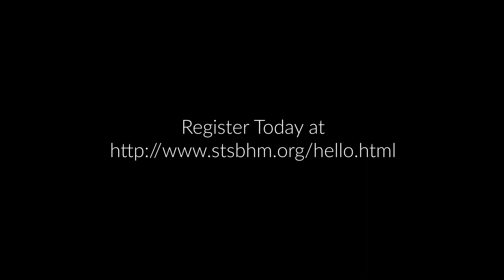Catholic Blazers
Catholic Blazers is a faith community that believes we are one Body, one Spirit in Christ. We participate in Mass, Adoration, and fellowship events together as a community of college students. All students are invited to participate in the many activities offered at St. Stephen the Martyr Catholic Chapel, which is located just one block up from campus. Here all students are welcome to engage in faith and fellowship by playing pool and ping-pong, relaxing in the student lounge, or praying in the chapel. With prayer and praise as the center of our activities, we extend a welcome to all students and invite you to join a Bible study, go on a retreat, and attend any of our events on or off campus! The chapel is also home to four FOCUS missionaries who host Bible Studies and other Fellowship Events.